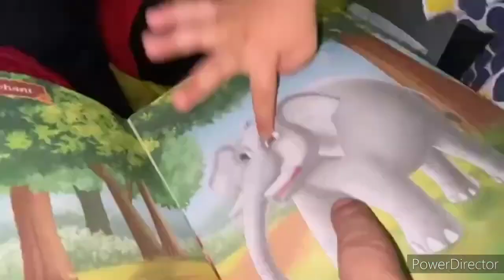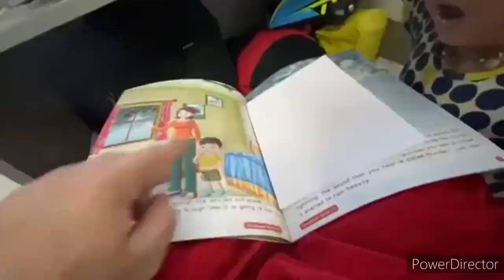Flying Beast - Rasbhari Cute| Rasbhari Chiklu Cute Moment | flyingbeast Rasbhari 💖💖💖💖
Flying beast
tony kakkar rasbhari
tony kakkar new song